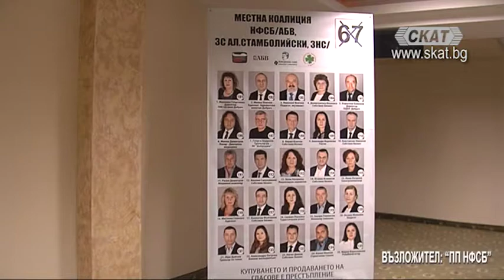НФСБ стартира кампанията си с представяне на листата за кметове и общински съветници в Добрич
В Добрич националният фронт за спасение на България стартира предизборната си кампания с представяне на листата за кметове и общински съветници. Това е отбор на хора, които са знаещи, можещи и искащи да работят за Добрич - каза в обръщението си към присъстващите лично кандидатът за кмет на житницата на България - Йордан Апостолов, които представи листата